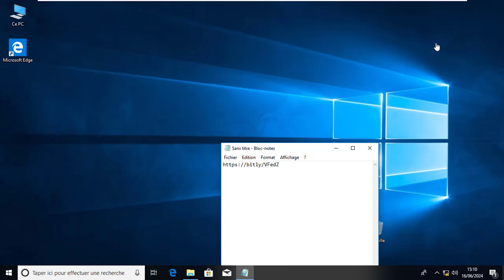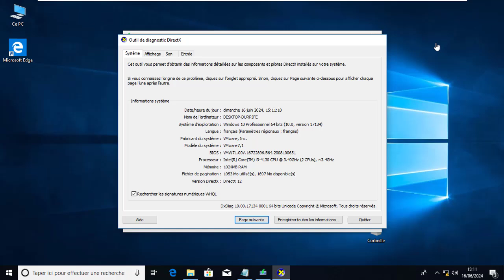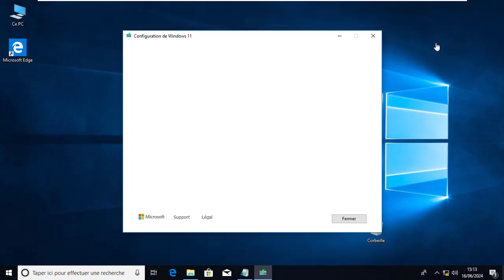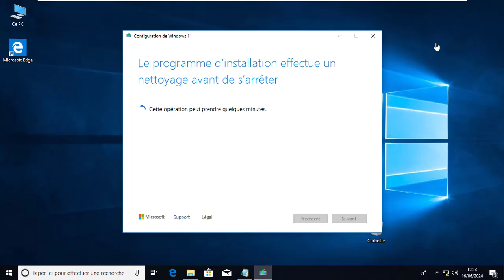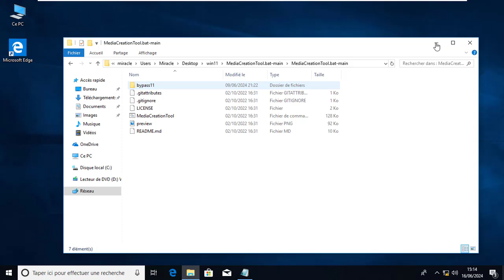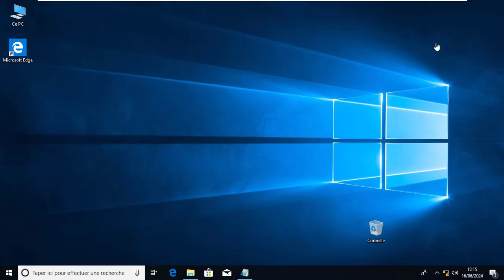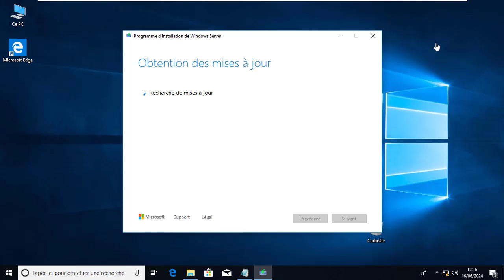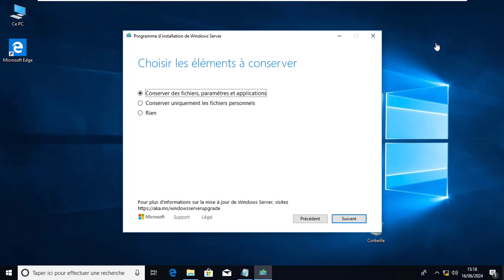migration windows 10 vers windows 11